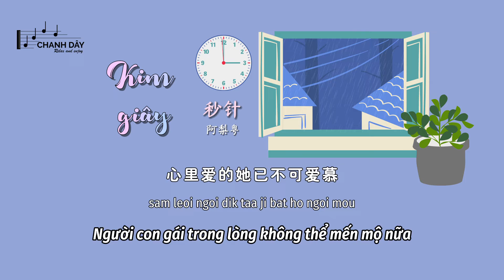[Vietsub] KIM GIÂY (秒针) - A Lê Việt (阿梨粤) - Hot Douyin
Lời bài hát và Jyutping + Pinyin của KIM GIÂY (秒针)

雨一夜深深
沉默的秒针
冥冥中给我轻轻感应这共振
雨一夜阵阵
停落的秒针
如潮浪般发生
无惧 冷雨风
偷梦藏身如笨钟
我两手空空

漆黑之中惊醒于冷风
感叹此刻不过是场梦
深宵三点想跟她抱拥
心中所想经已荒芜
光阴匆匆漂泊漫长路
心里爱的她已不可爱慕
北风吹散我的涌动
世态作怪问谁能情意浓

雨一夜深深
沉默的秒针
雨一夜阵阵
停落的秒针
如潮浪般发生
无惧 冷雨风

雨一夜深深
沉默的秒针
雨一夜阵阵
停落的秒针
熄灭这盏街灯
无惧 冷雨风
偷梦藏身如笨钟
我两手空空

jyu jat je sam sam
cam mak dik miu zam
ming ming zung kap ngo hing hing gam jing ze gung zan
jyu jat je zan zan
ting lok dik miu zam
jyu ciu long bun faat saang
wú jù lěng yǔ fēng
tōu mèng cángshēn rú bèn zhōng
wǒ liǎngshǒu kōngkōng

cat hak zi zung ging sing jyu laang fung
gam taan ci hak bat gwo si coeng mung
sam siu saam dim soeng gan taa pou jung
sam zung so soeng ging ji fong mou
gwong jam cung cung piu paak maan coeng lou
sam leoi ngoi dik taa ji bat ho ngoi mou
bak fung ceoi saan ngo dik jung dung
sai taai zok gwaai man seoi nang cing ji nung

xīmiè zhè zhǎn jiēdēng
wǒ liǎngshǒu kōngkōng